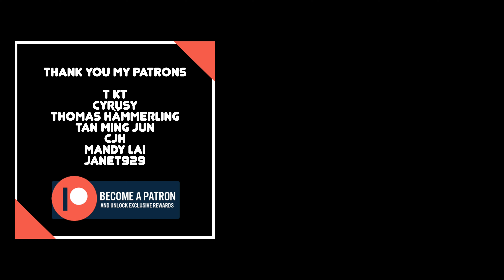星野源 【恋】(Koi) - 逃げるは恥だが役に立つ 主題歌 - Drum Cover/を叩いてみた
ドラム楽譜🎵

Artist: 星野源
Song: 恋(Koi)
逃げるは恥だが役に立つ 主題歌

My Patron:
Tan Ming Jun, CJH, Mandy Lai, Thomas Hämmerling, Cyrusy, Janet929, T KT

想學鼓請到Instagram Inbox 查詢!

▼Equipment
Drum: TD-25KV
Bass Drum Pedal: PDP Concept double pedal